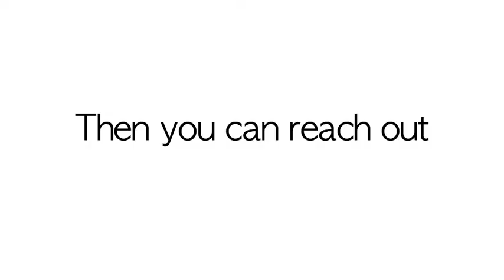How to Get Tons of Traffic to your Affiliate marketing Campaigns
internet marketing traffic
affiliate marketing traffic
internet traffic strategies
traffic strategies
internet traffic
how to get traffic
how to get internet traffic